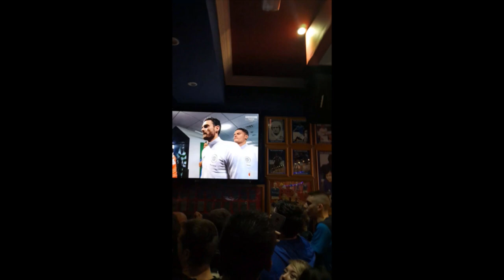Glasgow Rangers Fans In The Louden Tavern - The Best Football Pub?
A place I go into before every home match at Ibrox. Throughout this video i've put together some of the best atmospheres in the pub.